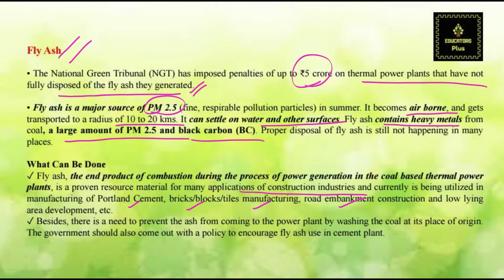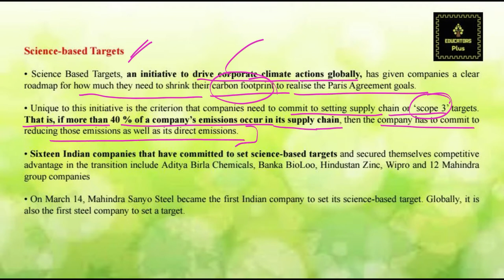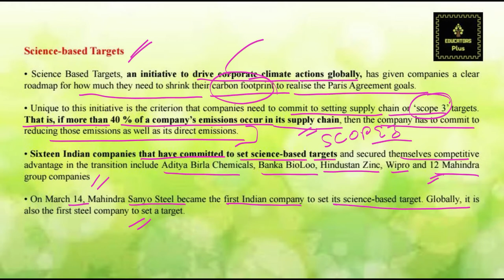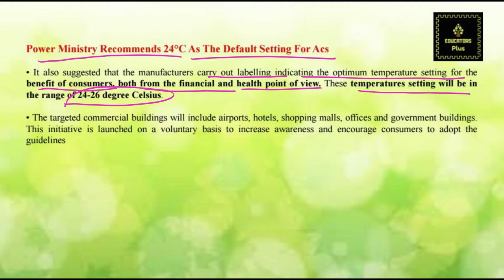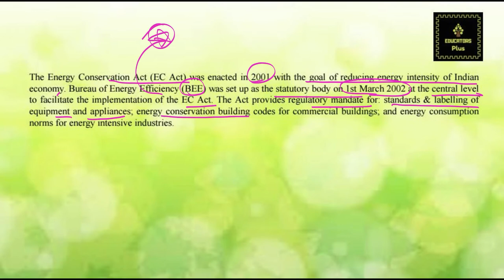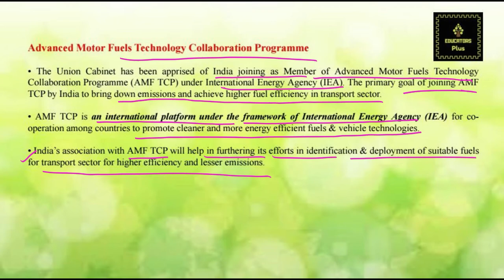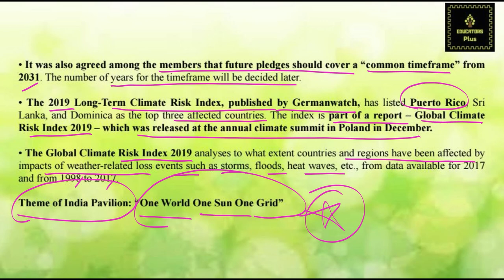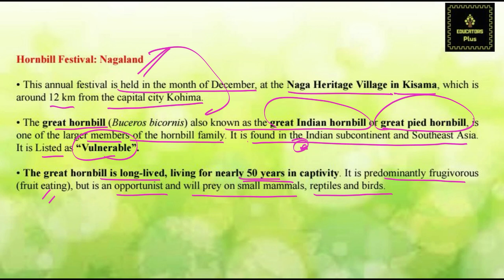UGC NET ENVIRONMENTAL SCIENCE CURRENT AFFAIRS PART 10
This video lecture by Educators Plus illustrates an important topic for UGC NET GENERAL PAPER AND EDUCATION deals with RESEARCH APTITUDE for UGC NET JUNE 2019 exam.
In this video, people, development, and environment are illustrated for general paper students and EDUCATION (09) subject students.